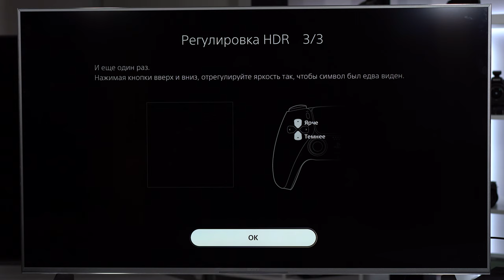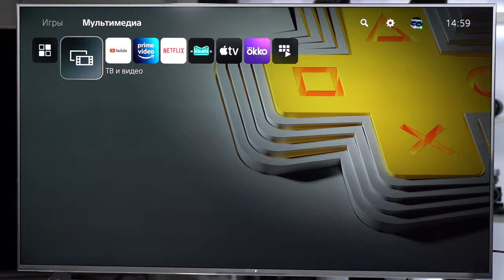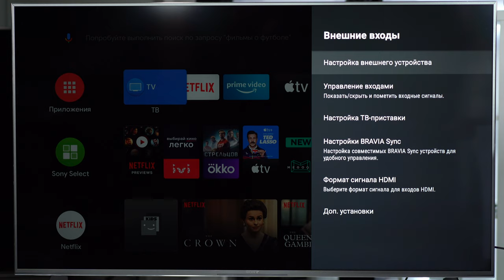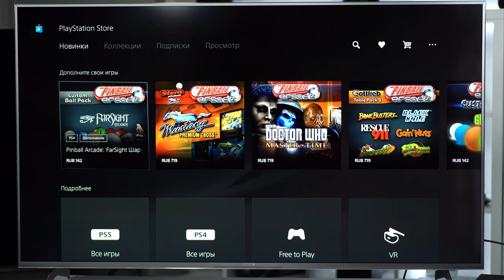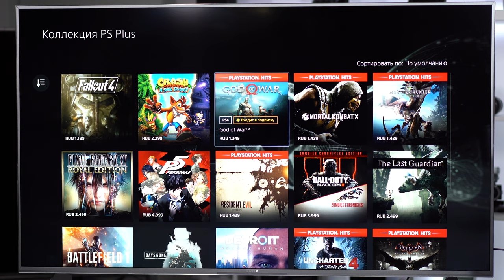PS5 в тандеме с телевизором XH90: новая игровая реальность.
Испытайте новые ощущения от игры. Качественный звук и потрясающее изображение, мгновенный отклик и многое другое откроют для вас уникальный игровой опыт.